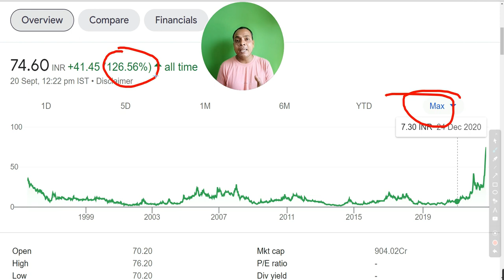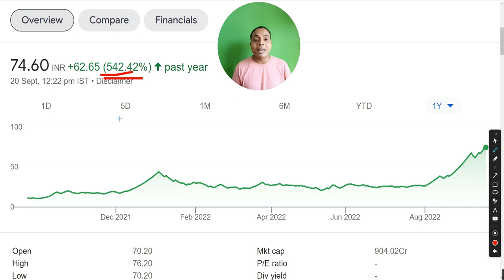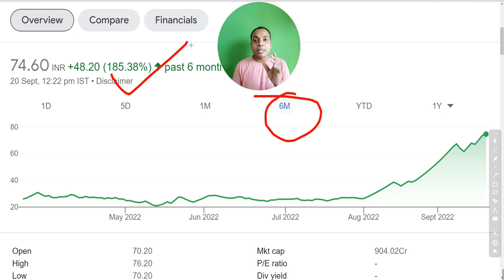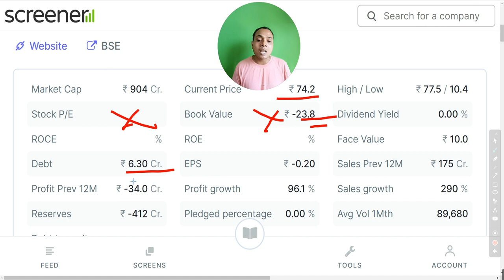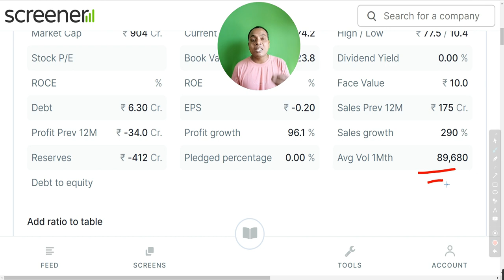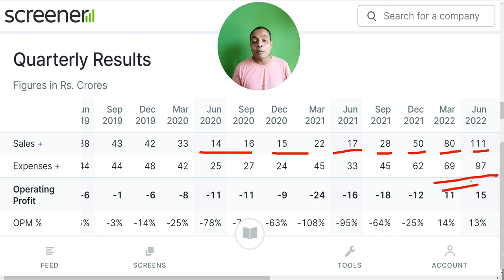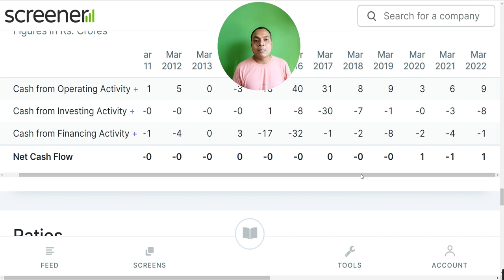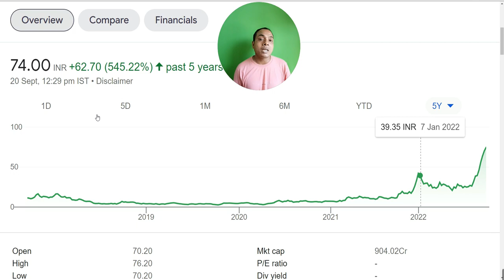Tuticorin alkali chemicals share | price,tuticorin alkali chemicals share news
|| tuticorin alkali chemicals share price ||
|| tuticorin alkali chemicals share news ||
|| tuticorin alkali chemicals ||
|| tuticorin alkali ||
|| tuticorin alkali chemicals share ||
|| tuticorin alkali chemicals & fertilizers ltd ||
|| tuticorin alkali chemicals and fertilizers ltd ||
|| tuticorin alkali chemicals share analysis ||
|| tuticorin alkali share ||
|| tuticorin alkali news ||
|| tuticorin alkali share price today ||
|| tuticorin alkali chemicals & fertilizers ltd share price ||

|| KS Field || ksfield ||